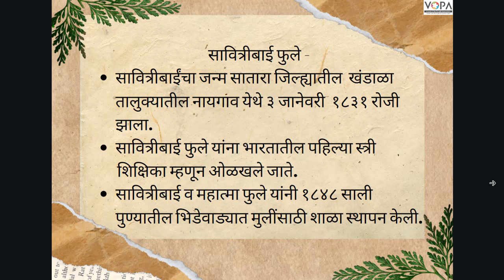५ वी | मराठी | माझं शाळेचं नक्की झालं | V2 | V-School